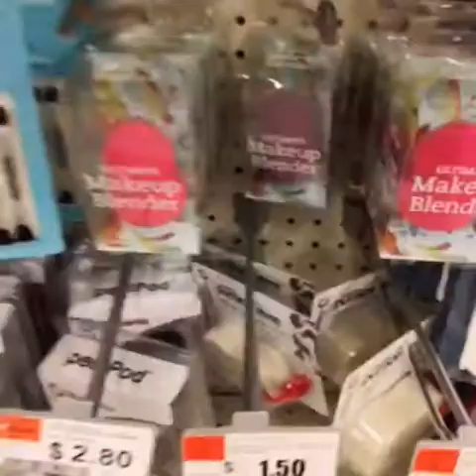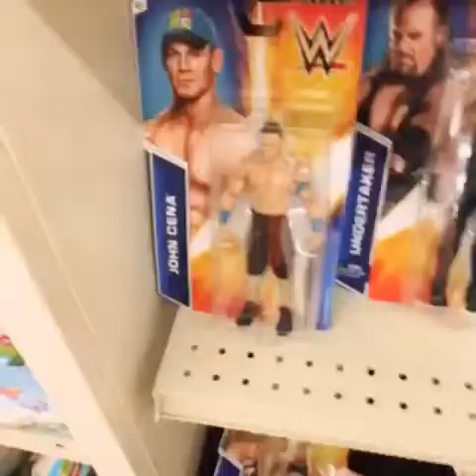TRAIL BLAIZING! VLOG "LETS GO SHOPPING!" GIVEAWAY ITEMS/BEAUTY (featuring my mom) || Its Blaize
MY SECOND EPISODE OF "TRAIL BLAIZING w/ Blaize!" FEATURING MY AWESOME MOTHER! BARGAIN SHOPPING, BEAUTY, LAUGHS, AND SMOOTHIES! SEE SOME OF THE AREAS I LIVE IN! AND GIVE MY MOTHER A THUMBS UP FOR BEING SUCH A GREAT SPORT!

Heres the link to the haul video i made of everything i bought on this trip

STAY WICKED! Muuuahhh!